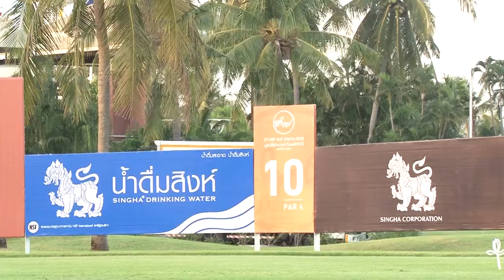ภาพข่าวการแข่งขันกอล์ฟการกุศลรายการ ซีบีเอฟ กอล์ฟ ชาริตี้ 2020 วันที่ 21 ธันวาคม 2563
พรหม มีสวัสดิ์
โปรกอล์ฟ